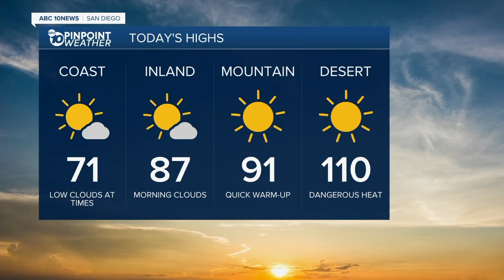ABC 10 News San Diego KGTV Latest Headlines | June 9, 7am